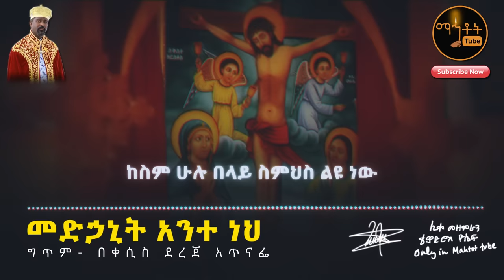NEW | አዲስ ድንቅ ዝማሬ "መድኃኒት ነህ አንተ" ሊቀ መዘምራን ቴዎድሮስ ዮሴፍ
Ethiopian Orthodox Tewahedo Song By Like Mezemeran Tewodros Yoseph  " Enate Emebete"

© Mahtot Tube is the only Channel that has exclusive rights for all Lyrics produced by Like Mezemeran Tewodros Yoseph.